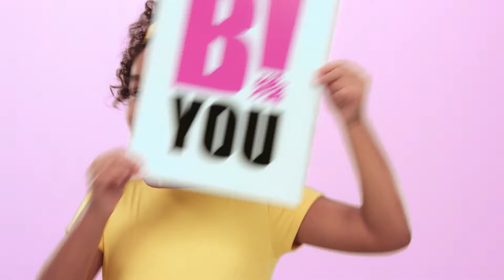B!You Color Change Bag - Intek